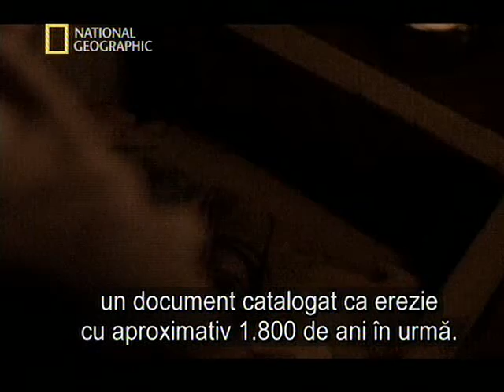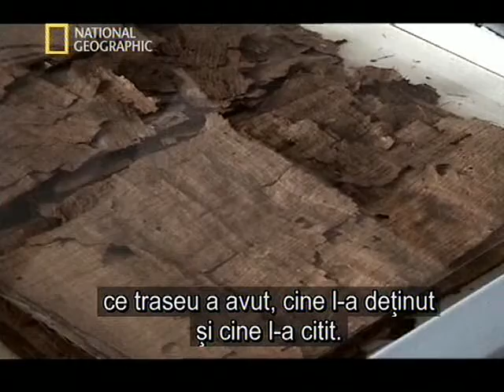Juda's Gospel or Evanghelia lui Iuda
Just a little movie